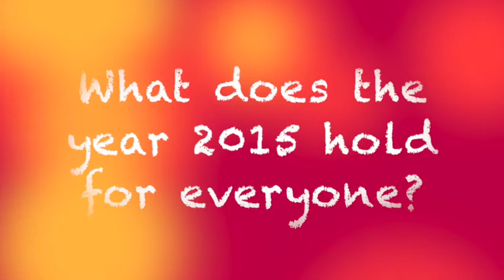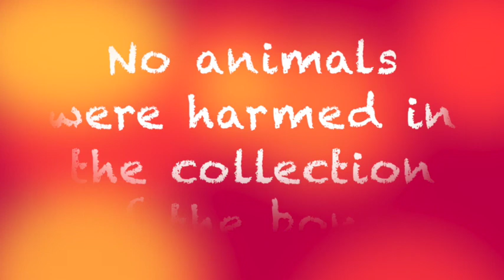African Bone Reading for The Year 2015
B.T. Destiny gives you a reading for the Year 2015. This is an African style reading, which has been practice from the beginning of human history. Looking for a another reading in February 2015.